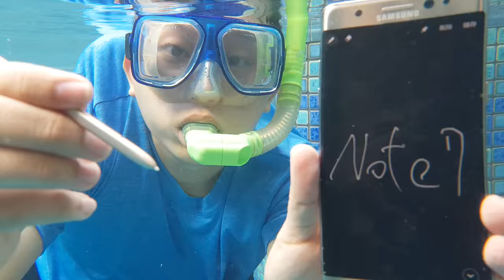Galaxy Note 7 水中操作螢幕